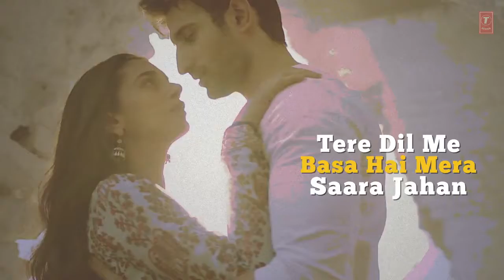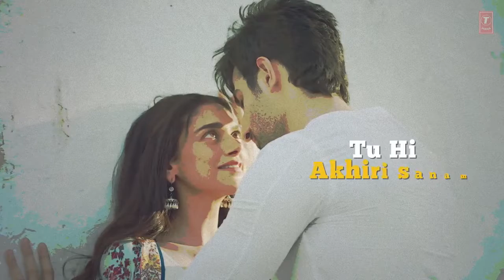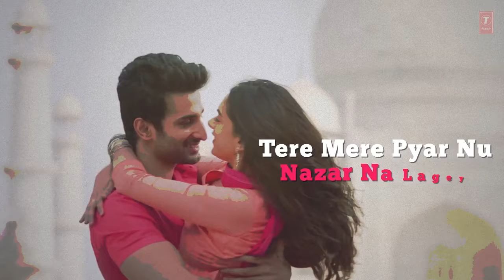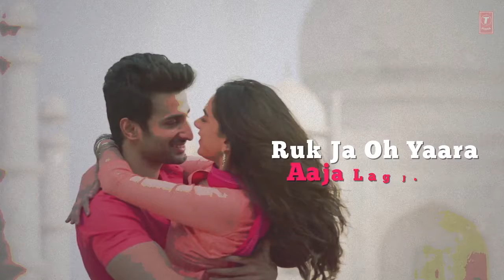25 October 2017